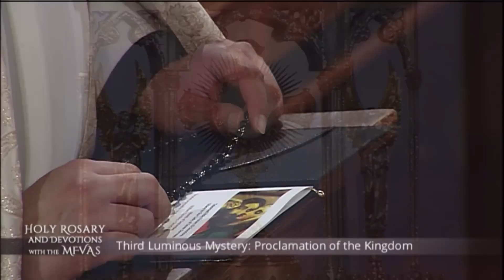Holy Rosary and Devotions with the Franciscan Missionaries of the Eternal Word - 2020-09-10 - Holy R